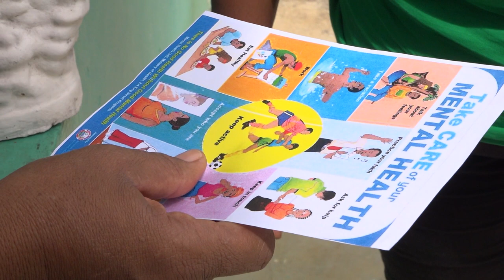Community Health Services Unit hosts Mental Health Awareness Motorcade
On Thursday, Oct. 27, the Ministry of Health’s Community Health Services Unit took to the streets in the fight against mental health stigma. October 10 is recognized annually as World Mental Health Day, however, the entire month is used to raise awareness of the ongoing issues.

This year’s global campaign focused on ending stigma and discrimination against mental illness, by choosing one’s words carefully. Region 8’s Community Mental Health Nurse, Maria Charles Monrose said education is the solution to the problem.

“If we want to stop stigma we have to start it with education. So we visited Castries, Bexon, Dennery, Micoud and Mon Repos to share information about mental health and mental illness.”